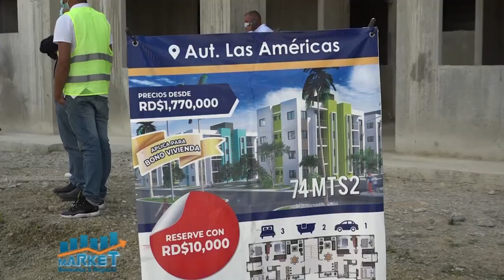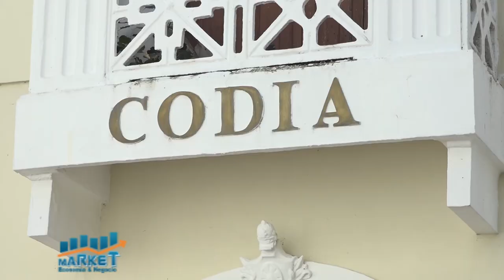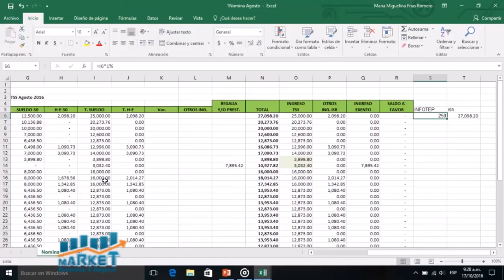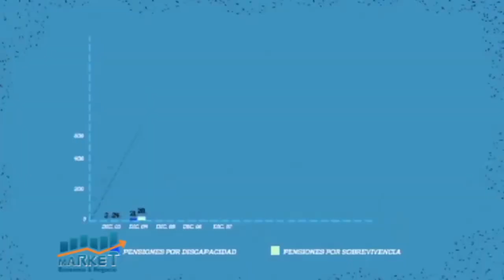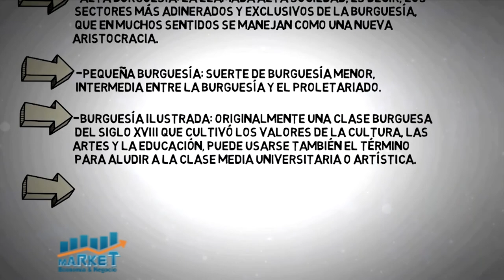Market, Economía y Negocios, 4 febrero 2021, B-1